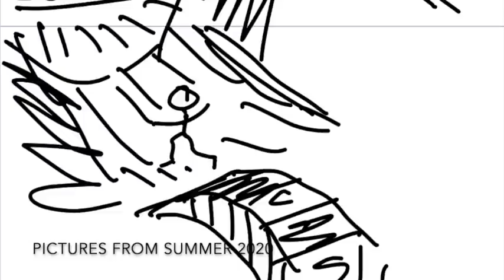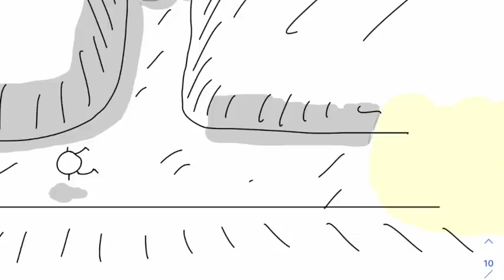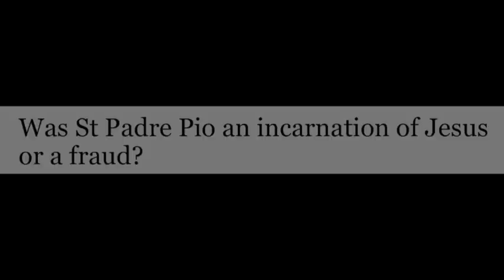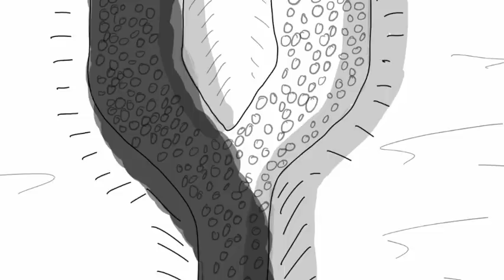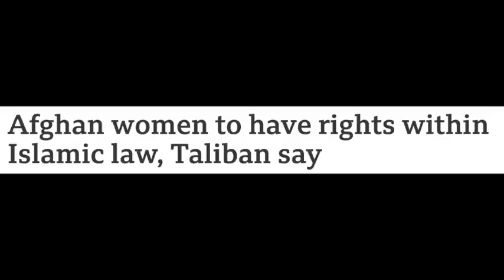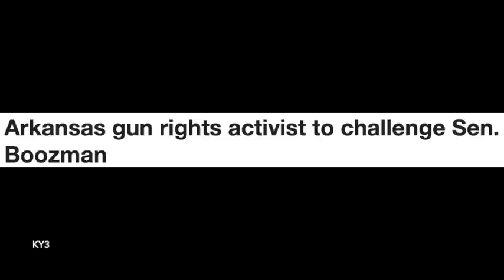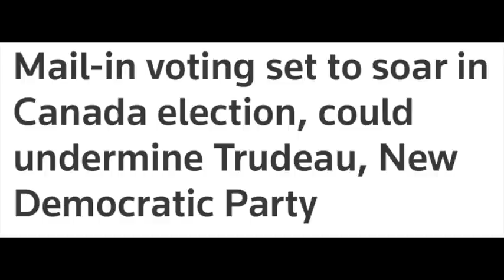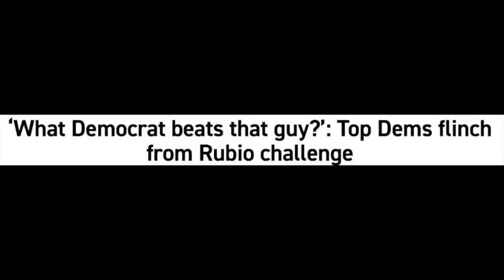Trump's Poodle has a dilemma. Plus the Taliban, Rubio, Val Demings, Justin Trudeau, Padre Pio & more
In this episode, Cash Peters, the English Channel, casts his third eye over the future career of Senator Lindsey Graham. Plus he takes another look at the U.S. Senate race in Florida between Marco Rubio and Val Demings, the life and death of Padre Pio - the saint who claimed to have never-healing stigmata - the Arkansas Senate race between Republicans John Boozman and Jan Morgan, and more.

In quieter moments, have you ever debated inwardly about how great it would feel to step up like the hero you are and support Cash's channel? Well, here's your chance. Spoiler alert: it may give you a fuzzy, warm sensation inside. Not only is it easy, but each gift, when it's received, is celebrated with a leprechaun kick, or the closest a 65 year-old can manage, basically.

In other news:

A)  Paperbacks of Cash's book 'A Little Book About Believing", and also his novel 'Force of Habit', are available on eBay only. The ebook versions are, as usual, on Amazon, but if you want a hard copy, then please head over to eBay.com.

B) Once the transition pictures have featured in the current video, they are archived on Cash's other channel, Soul Crossings with Cash Peters. So the Soul Crossings video for Jesus is there - but there are many more too, including pictures for Yogananda, Mr. Rogers, Martin Luther King, Jnr., Louise Hay, Wayne Dyer, Whitney Houston, Maya Angelou, Ram Dass, Elvis Presley, Bernie Madoff, Marilyn Monroe, Prince, Michael Jackson, Robin Williams, Princess Diana, and others. If you'd like to know what happens to us after we die, that's the place to visit.

C) And finally, if you'd like to understand how Cash does his pictures, there's a video you can watch.